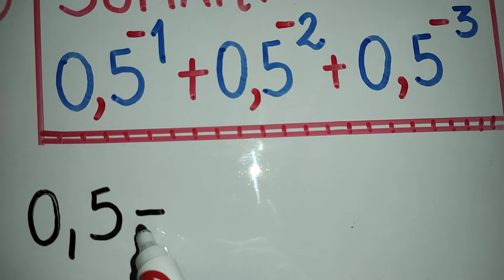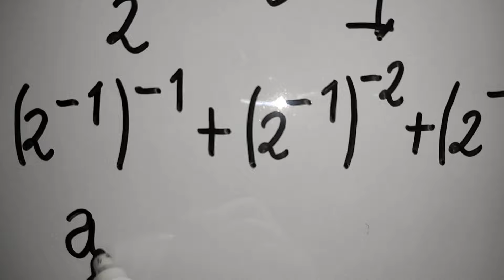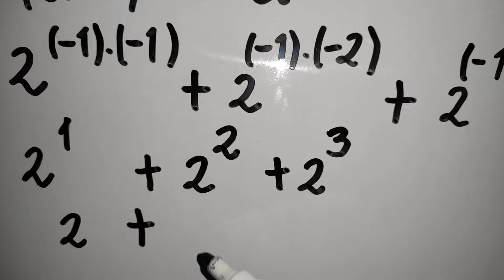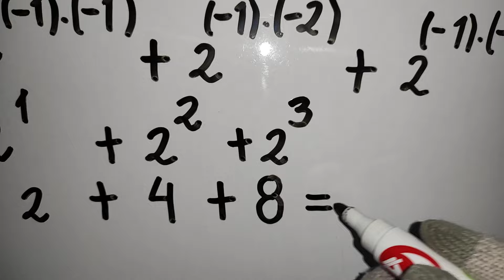Suma de potencias negativas/Solución detallada/Problema elemental 1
Conviértete en miembro de este canal para disfrutar de ventajas exclusivas:
Para sumar estas potencias negativas solo se emplean de forma adecuada teoremas de Potenciación.